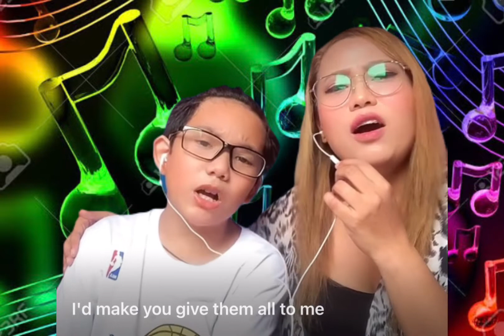MVLOG 23 DUET with MielMilesEmil, my kids..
with Miel - I Surrender
with Nino- To Love You More
with Emily-When I Look at You